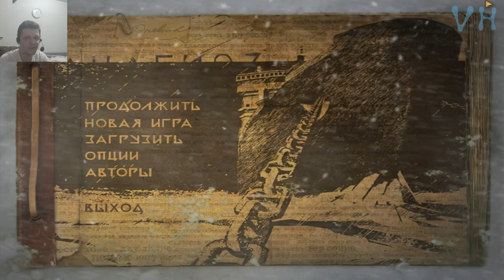Прохождение Анабиоз: Сон разума #15 СПАСЕНИЕ БЕЛОГО МЕДВЕДЯ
Всех приветствую друзья! Продолжаем прохождение Анабиоз: Сон разума и 15 серия у нас получилась насыщенная, самое главное событие серии это СПАСЕНИЕ БЕЛОГО МЕДВЕДЯ, а что бы спасти БЕЛОГО МЕДВЕДЯ нам пришлось вселиться в его тело. Но помимо спасения БЕЛОГО МЕДВЕДЯ нас ждет эпичная битва с человеком-пауком и не менее эпичная битва в кинотеатре.

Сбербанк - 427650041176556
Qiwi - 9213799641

1981 год. Северный полярный круг. Мёртвая гладь ледяных полей. Дрейфующую станцию «Полюс 21» только что оставил последний обитатель — метеоролог Александр Нестеров. Он получил срочную телеграмму с Большой земли и теперь должен покинуть бескрайнюю Арктику на «комфортабельном» судне, которое подберет его в установленном месте в назначенный час. Однако вместо тёплого приёма учёного ждёт настоящий кошмар: по воле случая он скоро окажется на борту атомного ледокола «Северный ветер», много лет назад затерявшегося во льдах небытия. Мёртвый холод, тьма одиночества и забвения — в замкнутом пространстве погибшего корабля остановилось время и замерло всё, что некогда было живым и разумным. Блуждая в огромном лабиринте трюмов и отсеков, наводнённых страхом и отчаянием, герою предстоит узнать драматическую историю капитана и его команды и, преодолевая соблазн погрузиться в летаргию и отдаться безмятежности, твёрдо и решительно действовать…